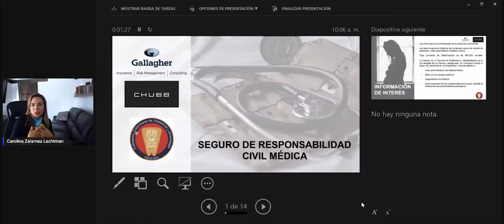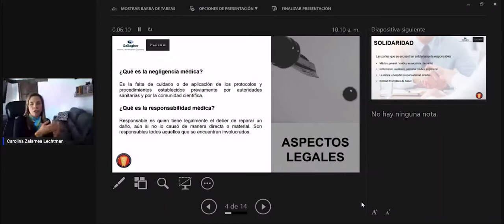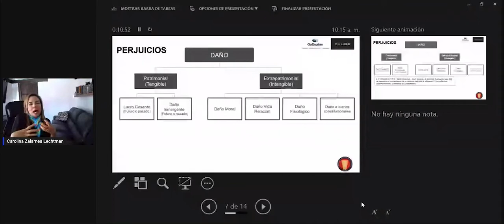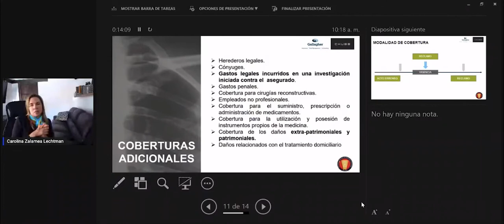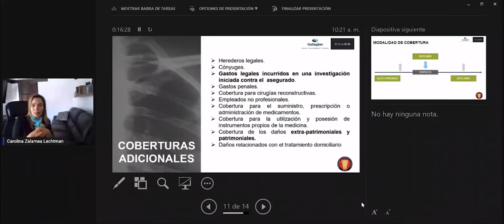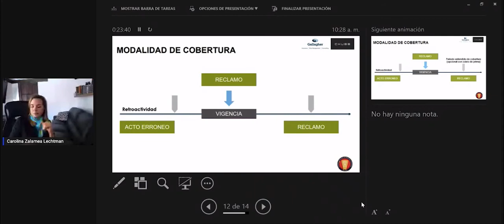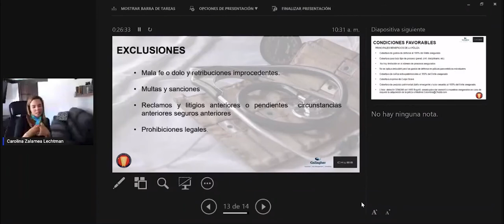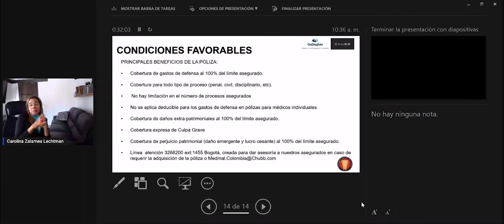Abogada Carolina Zalamea - Visión del asegurador